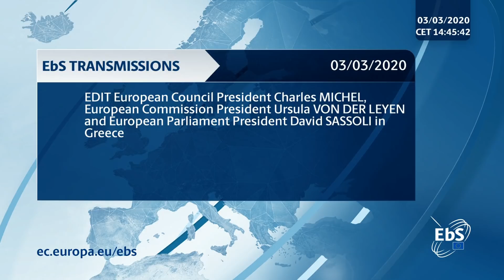Greek PM Kyriakos Mitsotakis and heads of EU Institutions Press Conference on Turkey's Aggression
Joint press conference by European Commission President Ursula von der Leyen, European Council President Charles Michel,  European Parliament President David Sasolli, Greek Prime Minister Kyriákos Mitsotakis, and Croatian Prime Minister Andrej Plenković, in Greece. Video by European Commission.